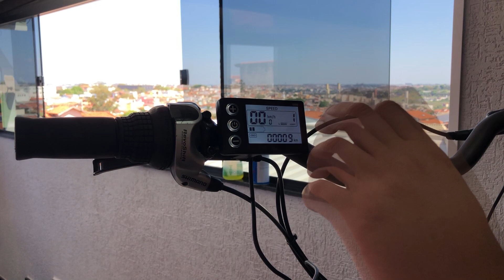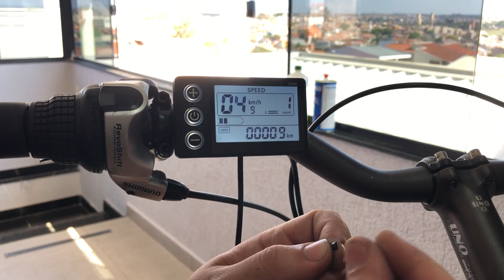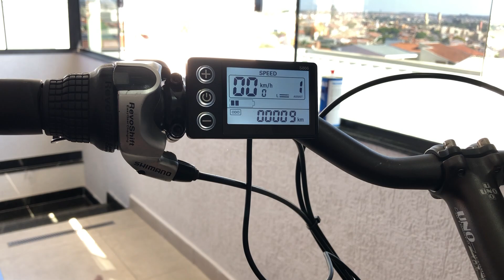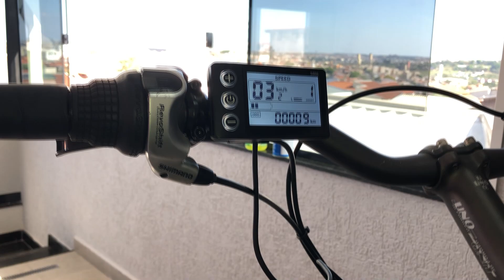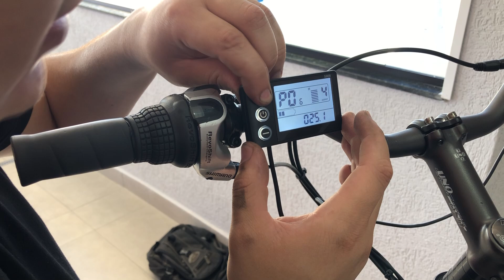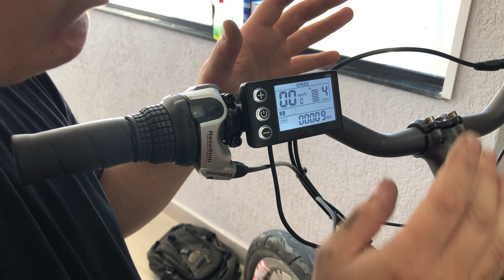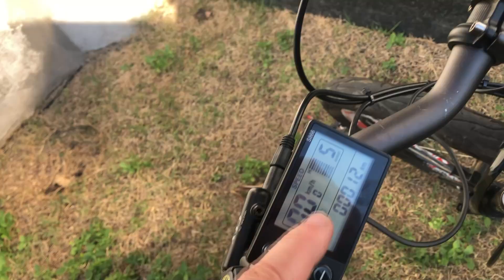Você PRECISA disso na sua Bicicleta Elétrica!!! Sensor de Velocidade Caseiro 🤩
Eai pessoal blz?

Sensor de velocidade bem simples e barato, possibilitando ter um velocímetro preciso e um Odometro tbm.

Usei um controlador com display S866

Sensor Hall 14F

Sensor pronto já no Chicote + imã